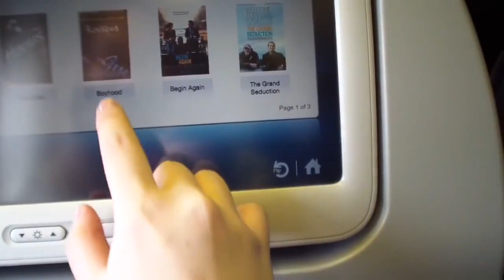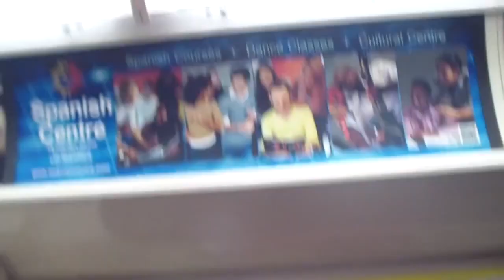Make It Pop VLOG Part 1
Make It Pop Throwback~Hope you all enjoy it & continue supporting Louriza & Megan!
Musical.ly: @OfficialMeganLee